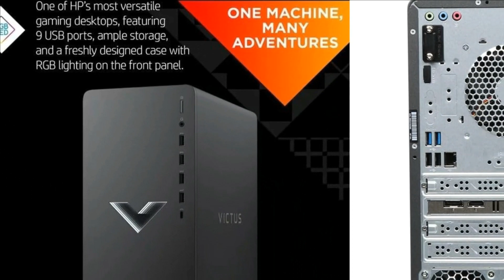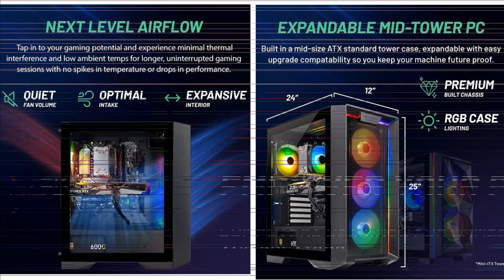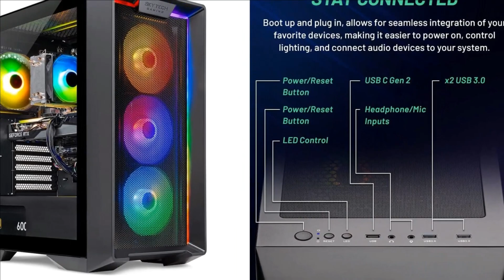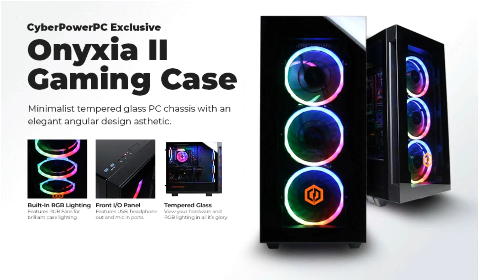Top 10 Best Gamer Xtreme VR Gaming Desktop Computer 2024 ! | Well! Must Watch Before Buying!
Best  Gamer Xtreme VR Gaming  Desktop Computer  2024 ! | Well! Must Watch Before Buying! |

▶️ In This video,We recommended the Top 4 Best Gamer Xtreme VR Gaming  Desktop Computer in 2024!
04:🔶HP 2023 Victus 15L Gaming 🌈
03:🔶Skytech Gaming Nebula Gaming 🌈
02:🔶HP Victus 15L Gaming Desktop 🌈
01:🔶CyberPowerPC Gamer Xtreme 🌈

You can check more any budget the price or purchase in the description below;-
01:
🌈 HP Victus 15L Gaming Desktop
02:
🌈 Empowered PC Mantis V2 Gaming
03:
🌈 iBuyPower Y40 Gaming PC
04:
🌈 ROG Strix GL10DH Gaming Desktop
05:
🌈 Asus ROG Strix G10CE Gaming

► Pro-Digit is a participant in the Amazon Services LLC Associates Program, an affiliate advertising program designed to provide a means for sites to earn advertising fees by advertising and linking to Amazon.com. As an Amazon Associate, I earn from qualifying purchases.